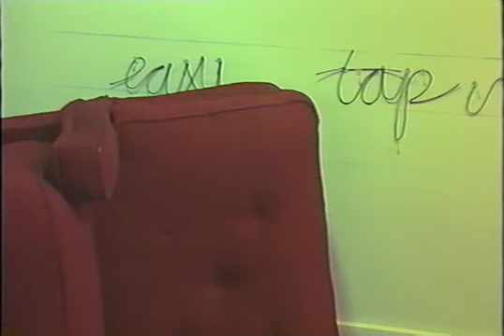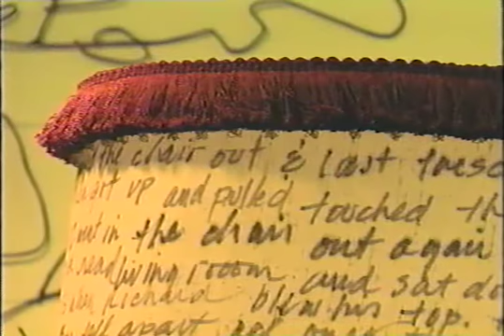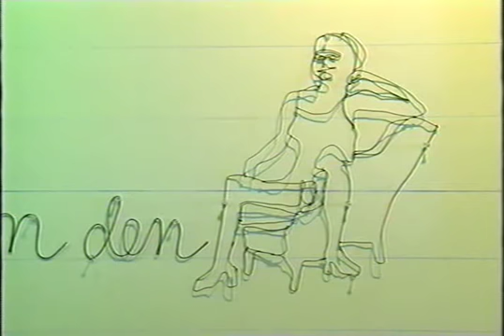It's time to Adress'er drawers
Part of Bipolar Disorder series from early 2000s